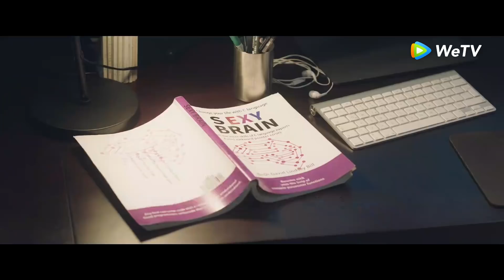Xin Cậu Đấy, Lớp Trưởng - Tập 10 (Vietsub) | Hạ Chi Quang & Yên Hủ Gia | Phim Thanh Xuân 2021 | Clip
►Xin Cậu Đấy, Lớp Trưởng được chiếu trọn bộ trên ứng dụng WeTV bắt đầu từ ngày 23／04 /2021

Phim: Xin Cậu Đấy, Lớp Trưởng
Diễn viên: Hạ Chi Quang, Yên Hủ Gia, Đại Lộ Oa

Xin Cậu Đấy, Lớp Trưởng  kể về hai thanh niên mâu thuẫn với nhau. Trớ trêu thay, cuộc đời lại kéo họ về cùng một lớp học. Vì một số sự cố diễn ra, hai chàng trai sẽ phải tạm gác lại "thù oán" để trở thành bạn bè.